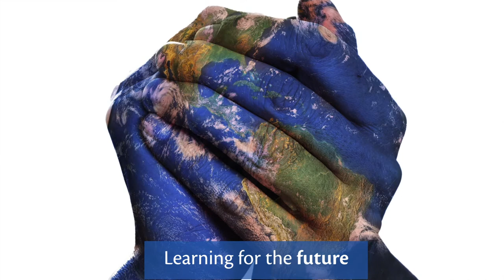Learning for the Future - Leaving no one behind!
Until 2030 more than a billion young people will enter the labour force. Educators have the pedagogical task to prepare them for their roles in professional fields, and most importantly, for being tomorrow's change-makers and bridge-builders.

Team up and participate in the Globethics.net DigiEduHack 2021! Create solutions for ethics-based higher education models that can build bridges for inclusion, equity and diversity.